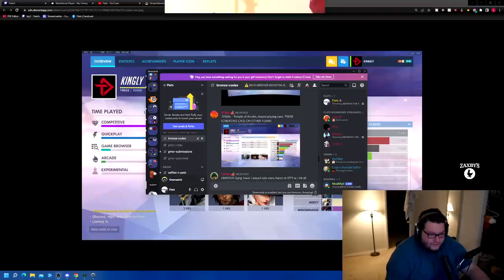I spectated the WORST bronze cheater in existence